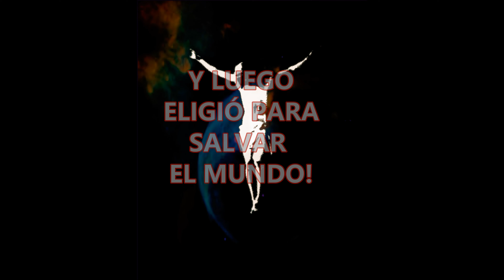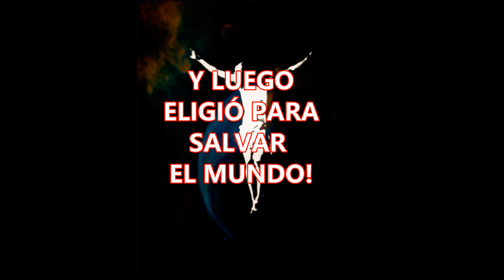¡UN PLAN PARA SALVAR EL MUNDO!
Video corto de HD que nos recuerda que el plan de Dios para nuestra salvación siempre ha sido planeado desde el principio de los tiempos. El vídeo incluye arte digital y está fijado a una partitura musical.